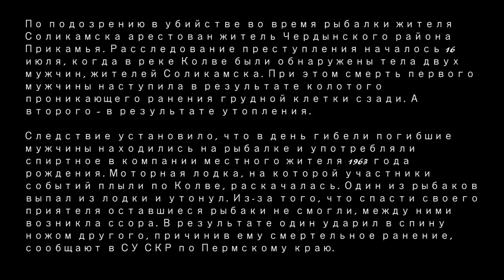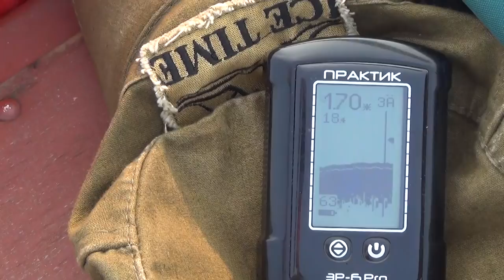Жесть...Встретили УБИЙЦУ В ТАЙГЕ Рыбалка С Ночёвкой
убийца, два трупа, волчье логово, наглые лоси и рыбалка с ночёвкой
В этом видео я познакомлю Вас с нашими жёсткими приключениями на рыбалке.

Привет меня зовут Владимир Зуев.
Рад приветствовать Вас на своём канале.
Тут вы увидите: вязание мушек, ловля нахлыстом, рыбалка, зимняя рыбалка, рыбалка на поплавок, рыбалка на спиннинг, ловля щуки, ловля окуня, ловля хариуса, ловля голавля, ловля плотвы, ловля леща.